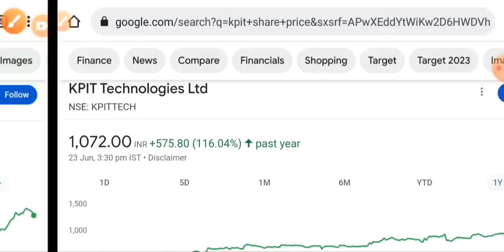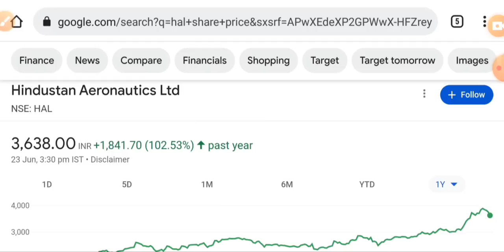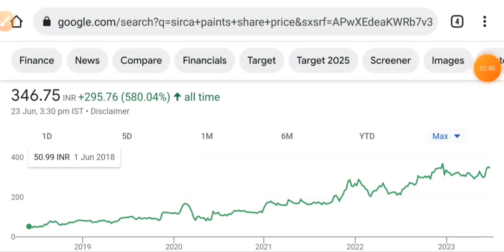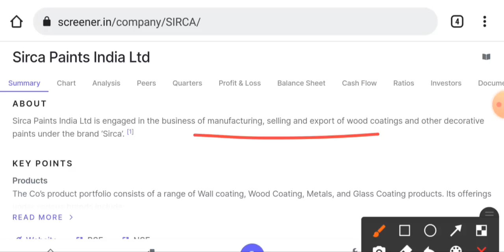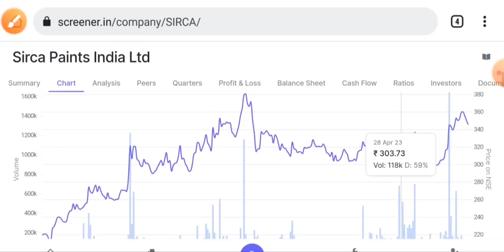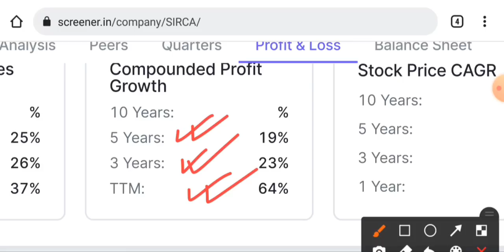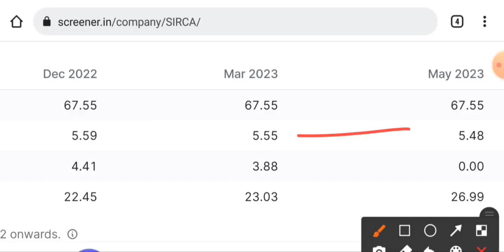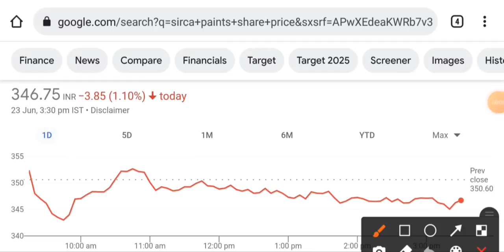HAL को छोड़ो 💎 DEBT FREE MULTIBAGGER • SHARE MARKET LATEST NEWS TODAY • STOCK MARKET INDIA